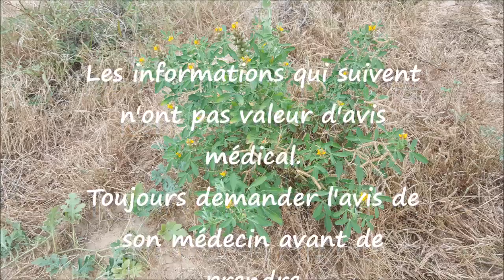ASMA Crotalaria goreensis AS 64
Reconnaître et conserver Crotalaria goreensis